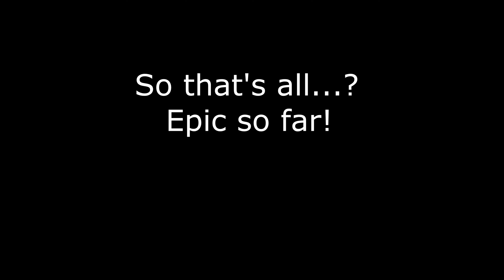Seems like we've got a new game! Sonic.exe Tower of millennium #1